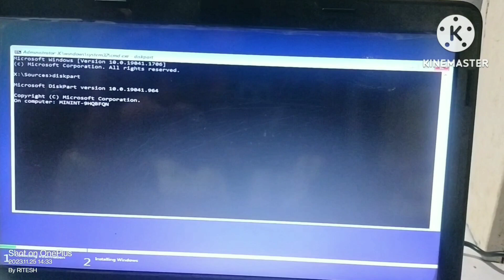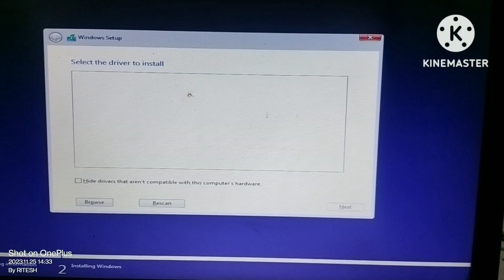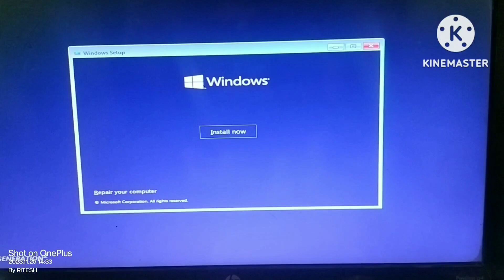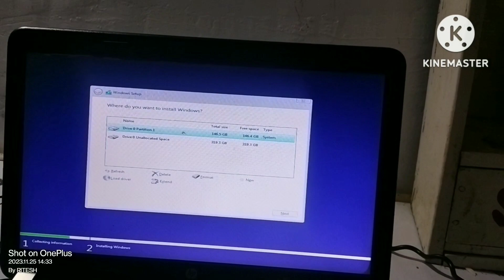Windows Installation Error: Hard Disk or Partition Not Detected – Fix for Windows 10/11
Facing issues with Windows installation? Is your hard disk or partition not detected? Watch this step-by-step guide to fix the problem on Windows 10 and Windows 11. We’ll walk you through troubleshooting techniques to get your hard disk recognized and complete your installation smoothly.

Key Topics Covered:
- Common causes of hard disk or partition detection errors
- Step-by-step troubleshooting methods
- Tips to resolve the issue effectively